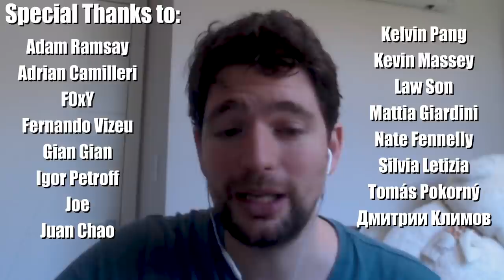MTG - WORLDS DRAFT ANALYSIS - MAGIC: THE GATHERING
This is a Walkthrough of my 2021 MTG World Championship draft, going through my thought process for each individual pick.

Follow me for more Magic: the Gathering and MTG:Arena content